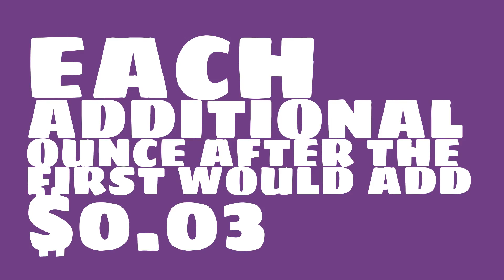How much did it cost to mail a pacakge in 1946?